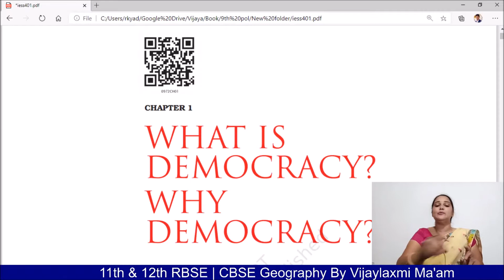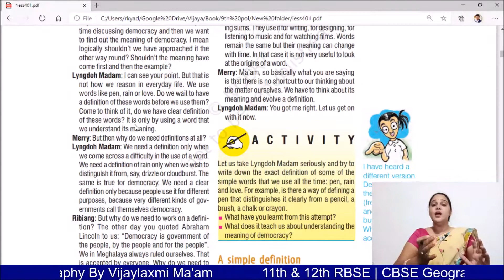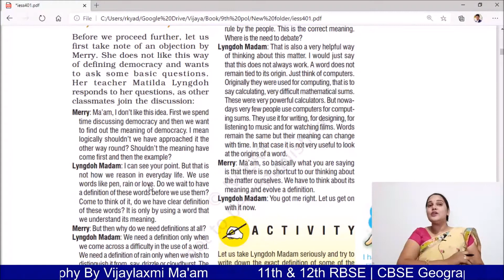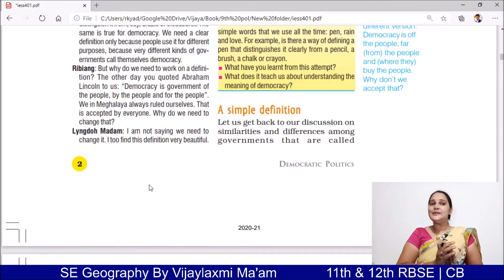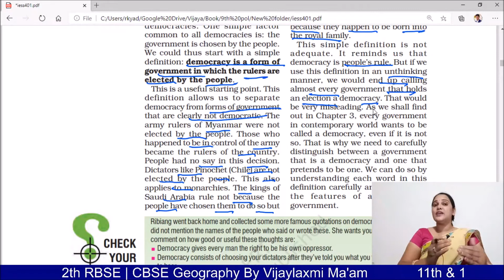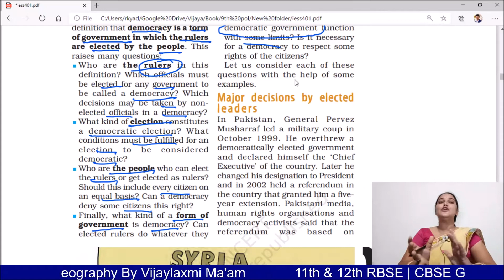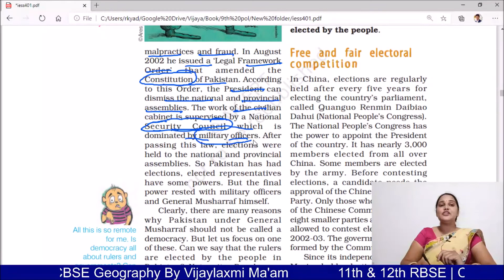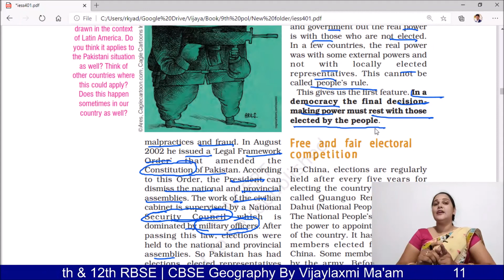Class IX Social Studies Chapter 1 Video 1